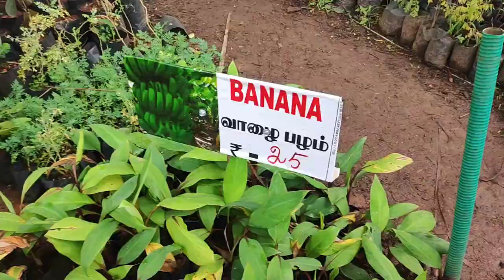Kuzhithurai vavubali exhibition 2022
Kuzhithurai vavubali exhibition 2022#kanyakumari